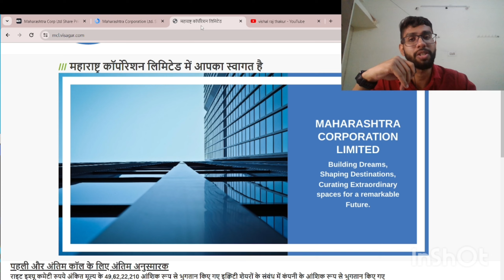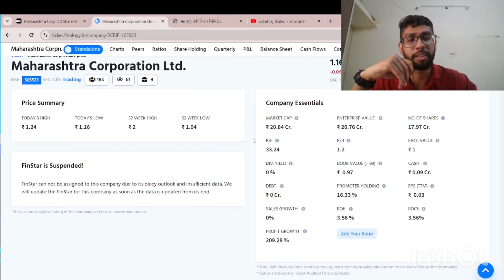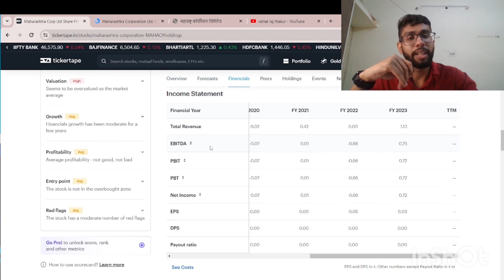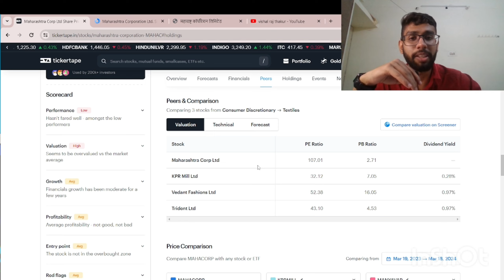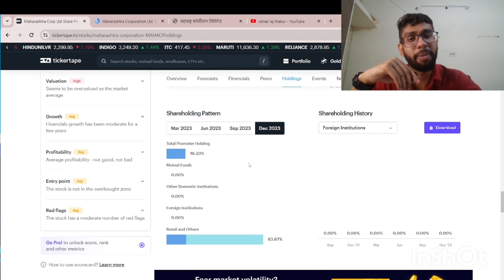maharashtra corporation share news today | maharashtra share price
which penny stock is best for long term investment,
what is the best penny stocks to buy right now,
best penny stocks for short term investment,
which is the best penny stocks,
best penny stocks long term,
what are the best penny stocks,
best place to buy penny stocks,
best penny stocks buy,
how to find best penny stocks,
which are the best penny stocks to buy in india,
best share for trade,
best share under 1 rs,
best share in the world
best portfolio under 1 lakh,
portfolio under 1 lakh,
best stock portfolio for 1 lakh,
1 lakh portfolio for long term,
best 1 lakh portfolio stocks 2024,
best 1 lakh portfolio stocks,
1 lakh rupees portfolio stocks,
1 lakh investment portfolio,
1 lakh ka best portfolio,
1 lakh portfolio for long term 2024
1 lakh portfolio for short term,
25000 portfolio stocks 2024
25000 portfolio stocks,
best portfolio stocks for 2025 for long term,
best portfolio for long term investment,
best portfolio for long term,
best portfolio stocks for 2030,
maximum stocks in portfolio,
20000 rs stock portfolio,
top portfolio stocks india,
best portfolio under 1000,
best portfolio in smallcase,
25000 stock portfolio,
best 2 lakh portfolio,
best 5 stock portfolio,